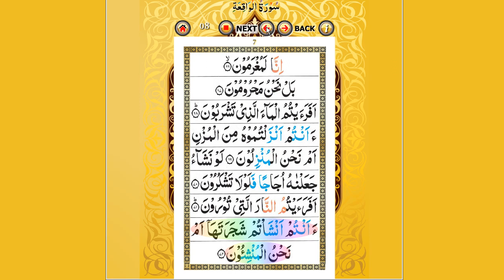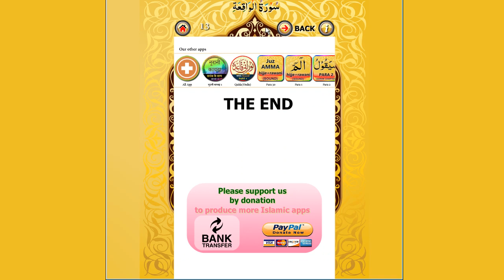Surah Waqiah (سورة الواقعة) - Android and iOS app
Surah Waqiah with Sound
Surah Waqiah (Al-Waqiah) سورة الواقعة‎; "The Inevitable" or "The Event" is the 56th surah (chapter) of the Quran. It was revealed in Mecca (see Meccan surah). The total number of verses in this surah is 96. It is part of Juz 27. It is also known as vaqia, waqiya and Waqia.